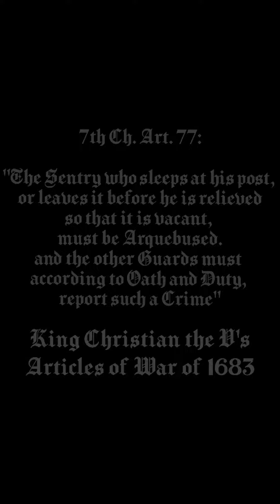"If a sentry is sleeping..." Dano-Norwegian Articles of War in the Great Northern War